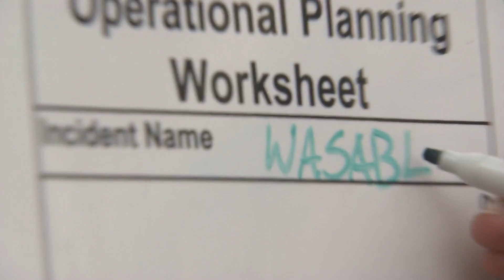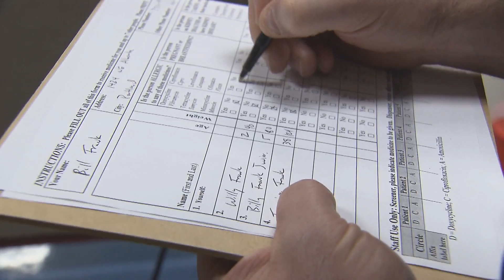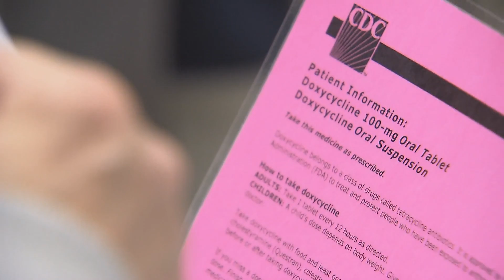Bioterrorism attack readiness exercise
During the Washington State Annual Bioterrorism Exercise, Clark County Public Health tested their emergency response plans and procedures to see what's working and what could be improved in the event of bioterrorism.